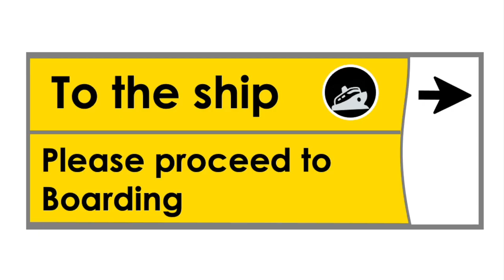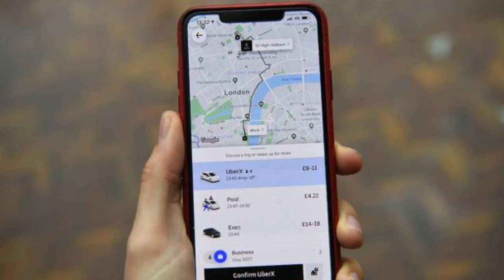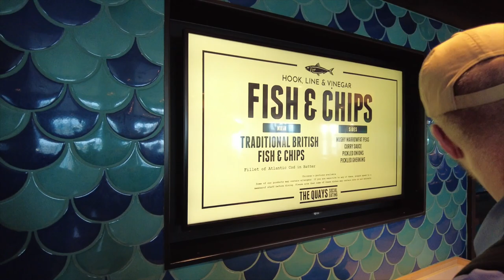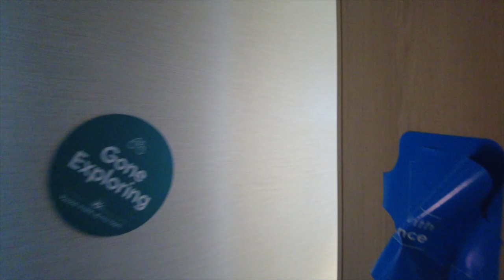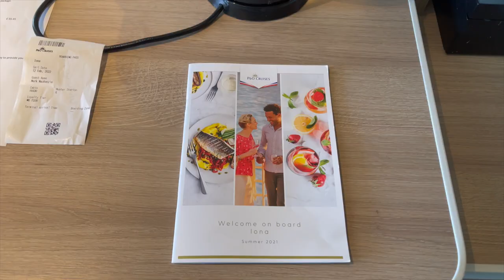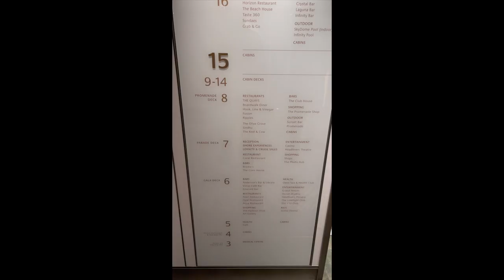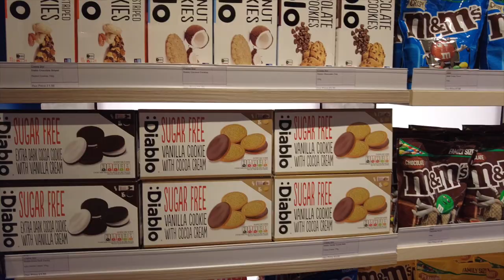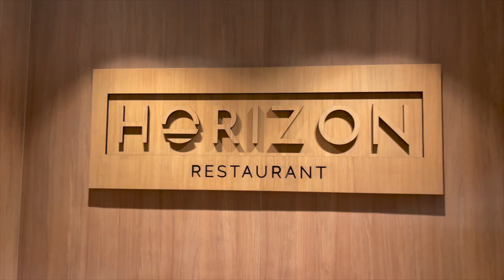Day One Vlog onboard P&O Cruises IONA (Embarkation Day)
Join us for Day One of our 7-night Portugal and Spain adventure onboard P&O Cruises new flagship IONA.

Its Embarkation day, there will be COVID testing, Anxious waits, getting onboard, a look at the room and some of the areas of the ship. Unpacking and a chance to see if the stowaways made it onboard or not?

Come along for the adventure as we set sail on the largest ship built for the UK market.

Filmed on:
Go Pro Hero 5 with Karma Grip Gimbal